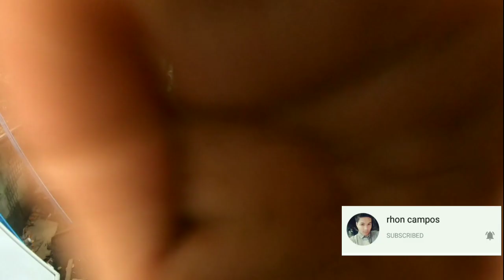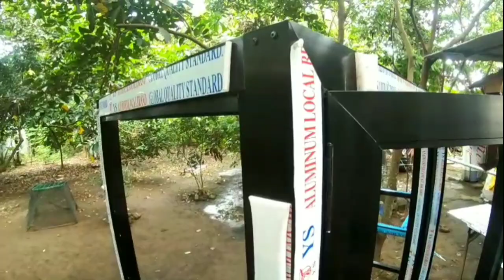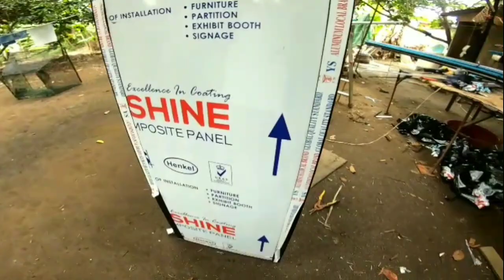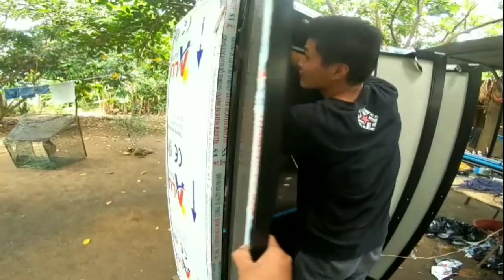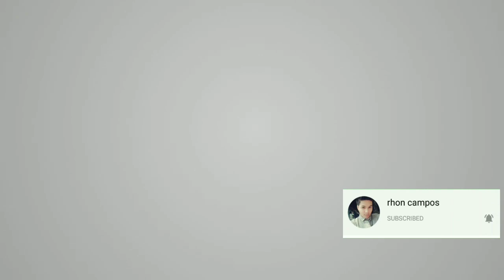Anu-ano Ang Nagamit Na Materiales Para Sa Closet Aluminum Cabinet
Nagbabalik na Po tayo ulit Guys😊 Kumusta Po kayo Ang Gagawin Po natin Ngayon Ay Aluminum Closet Cabinet Ang Ginamit ko po Guys ay Aluminum Cladding na Brown

Maraming Salamat Po sa Mga  Walang Sawang Panonood at Sa patuloy na Sumusuporta sa aking Channel 😊🙏

Nagpapasalamat Din Po ako sa mga nagtitiwala Po sa Aming Channel at Sa mga Nagpagawa Po samin God Bless Po Mga Ma'am/Sir at mga Bos😊🙏🙏

Sa mga Nais Po magpagawa Massage nyo Lang ako Dito sa FB Account ko 👇